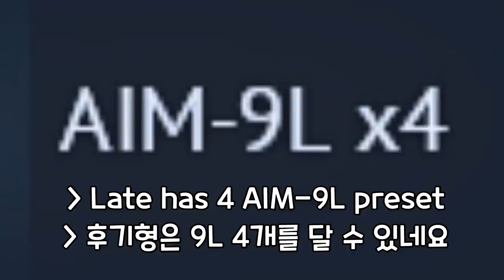[2nd Dev] Air Changes in a Nutshell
노래: Haunted Woods - Diddy Kong Racing